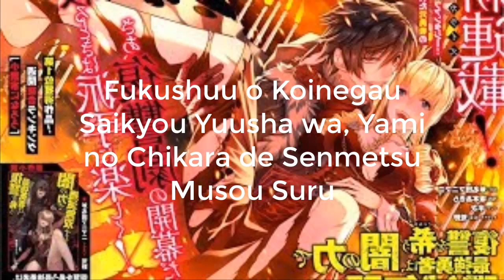Isekais: Un MAL inicio y un FUTURO prometedor